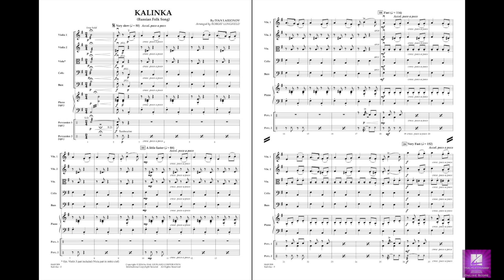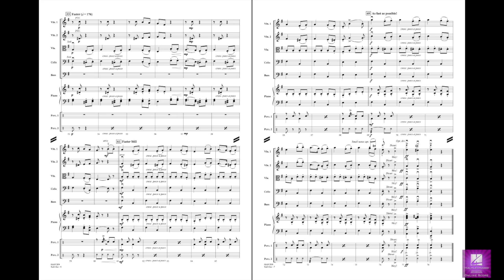Kalinka by Ivan Larionov/arr. Longfield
Kalinka is a classic Russian folk-dance in the traditional bottle-dance format, carefully crafted here for developing string ensemble. A terrific opportunity to teach and perform music, style and tradition from another land.
HL04491308
HL04491309